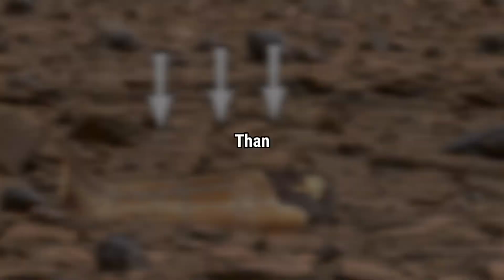Mars Rover Captured a New 4k Stunning Video Footage of Mars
Mars X-ray.